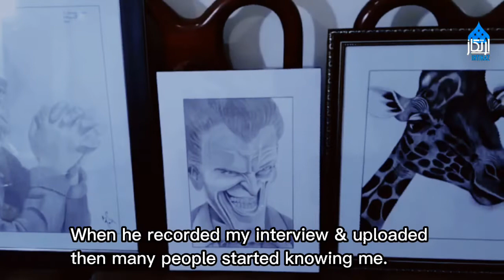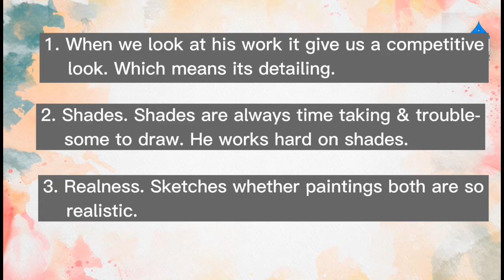My Story | Artist Saffiullah | begginers Guide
Irtikaz voices presents
“MY STORY”
A brief documentary on Artist Saffiullah's story & his work. Documentary entails his struggle towards his prime goal, The Art & how hard he practiced.

Saffiullah is the member of Irtikaz, he draw sketches very rapidly & paints like real. Sometimes we cant make difference in reel & real.

Encourage artists by placing your order at a much affordable prices.

- Sketch
- Painting
- Calligraphy
- Graphic Art
- Pottery

Video Credit: Mirza Awais Baig